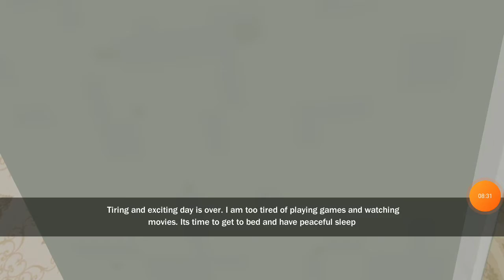bad granny 2 act 1 full gameplay on prakash gaming